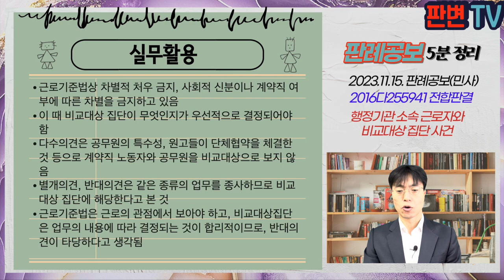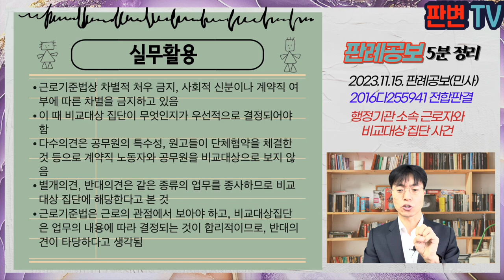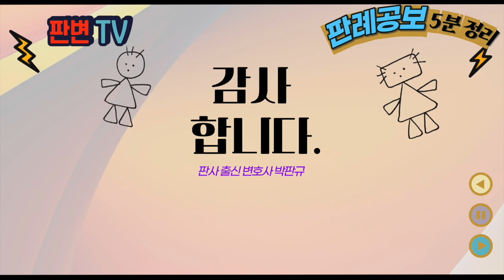행정기관 소속 근로자와 비교대상 집단 사건 [23.11.15.자 판례공보(민사)]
행정기관 소속 근로자와 비교대상 집단 사건
별 5개

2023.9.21. 선고 2016다255941 전합판결
임금

원고 근로자들(상고인)
피고 대한민국

상고기각

원고들은 공무원은 아님, 국토교통부 소속 각 지방국토관리청장과 기간의 정함이 없는 근로계약을 체결, 도로보수원, 과적단속원임
원고들은 유사한 업무를 담당하는 운전직 공무원, 과적단속직 공무원들에게 지급되는 정근수당, 직급보조비, 성과상여금, 가족수당을 받지 못함
원고들은 근로기준법 제6조 차별적 처우 금지 위반에 따른 손해배상을 청구함
원고들에게 2013년까지는 무기계약근로자 관리규정에 따라 가족수당, 직급보조비, 감독자수당, 명절휴가비가 지급
2012년, 13년 임금협약을 체결하면서 기본급에 정근수당, 정근수당가산금, 직급보조비가 포함, 호봉제를 합의함녀서 가족수당, 직급보조비, 감독자수당을 더 이상 지급하지 않음

원고들이 차별적 대우의 비교대상이 국토부 공무원인지
비교대상 집단이 되는 기준

운전직 공무원은 현장을 출동하나, 보수 작업 자체에는 참여하지 않음
과적단속직 공무원은 순환근무를 하나, 원고들은 업무가 변경되지 않음
원고들은 국도관리원으로 채용되어 도로보수, 과적단속원 상호간만 순환근무함
공무원은 특수한 지위를 가지고, 근무조건의 결정방식, 보수의 성격, 업무변경가능성 등을 고려할 때
공무원과 근로계약에 따른 고용상 지위를 비교대상 집단으로 보기 어려움
(별개의견 권영준) 비교대상성은 인정되나, 차별적 처우는 아님, 차별적 처우, 단체협약체결된 것
(반대의견 민유숙, 김선수, 노정희, 이홍구, 오경미) 같은 종류의 업무에 종사하므로 비교대상 근로자에 해당, 사회적 신분, 수당 중 가족수당, 성과상여금 미지급은 합리적 이유 없음

실무활용
근로기준법상 차별적 처우 금지, 사회적 신분이나 계약직 여부에 따른 차별을 금지하고 있음
이 때 비교대상 집단이 무엇인지가 우선적으로 결정되어야 함
다수의견은 공무원의 특수성, 원고들이 단체협약을 체결한 것 등으로 계약직 노동자와 공무원을 비교대상으로 보지 않음
별개의견, 반대의견은 같은 종류의 업무를 종사하므로 비교대상 집단에 해당한다고 본 것
근로기준법은 근로의 관점에서 보아야 하고, 비교대상집단은 업무의 내용에 따라 결정되는 것이 합리적이므로, 반대의견이 타당하다고 생각됨